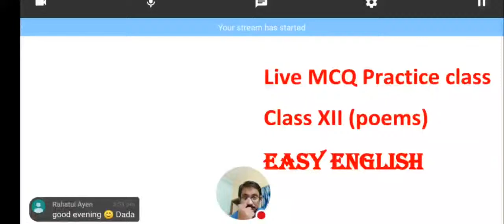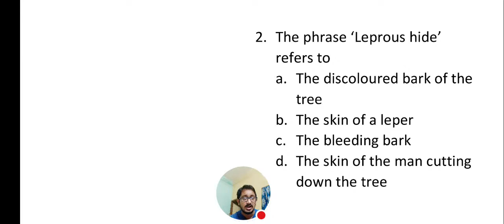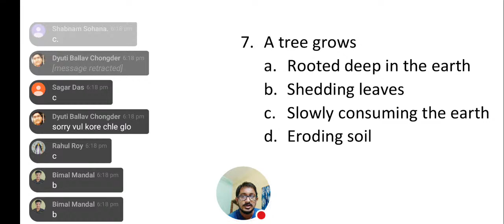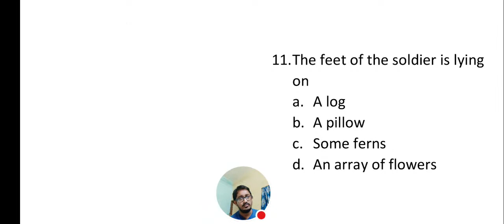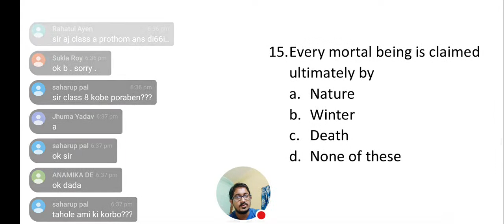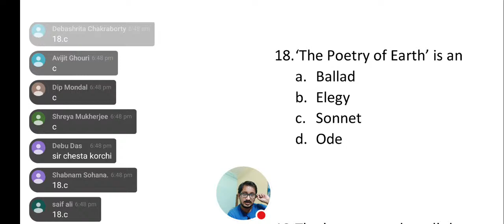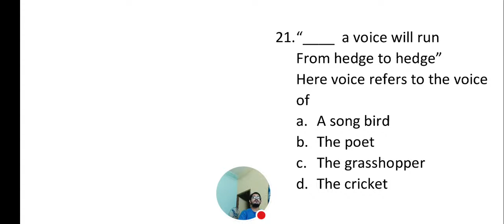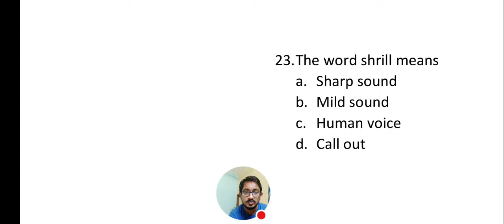Live MCQ Practice Class XII